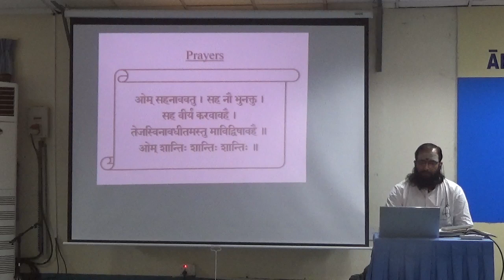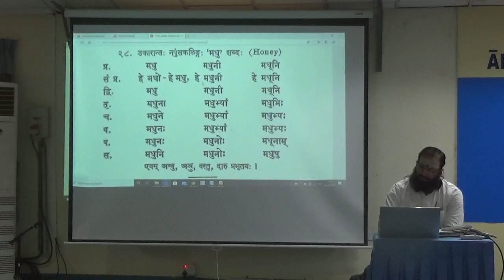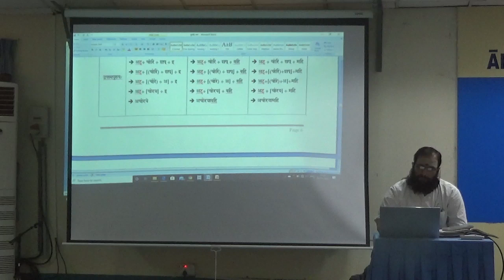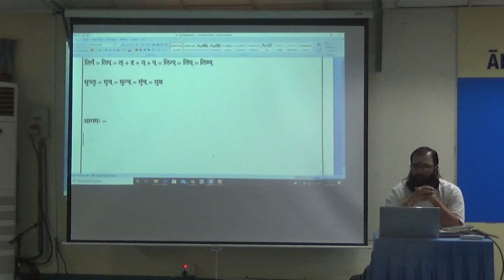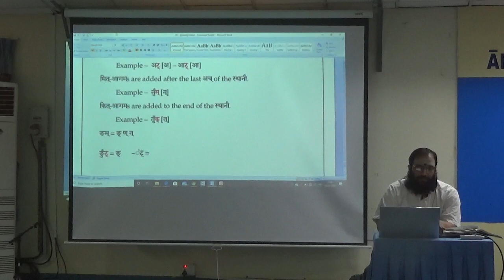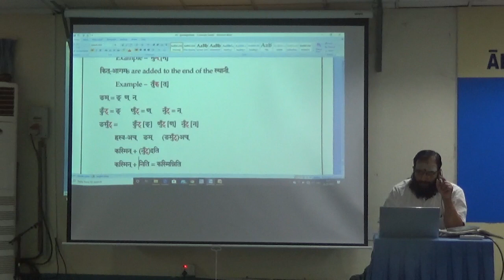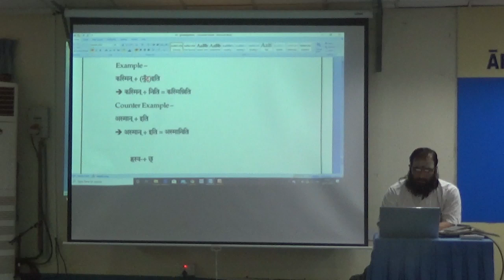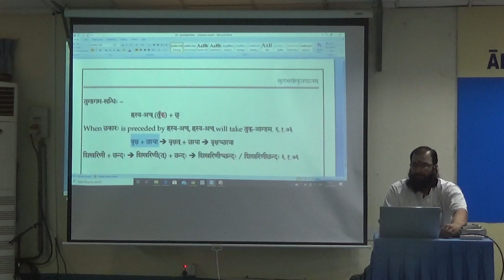Class 079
Samskrtam class at AVG Anaikatti ( Jan 2020 ~ Dec 2021)